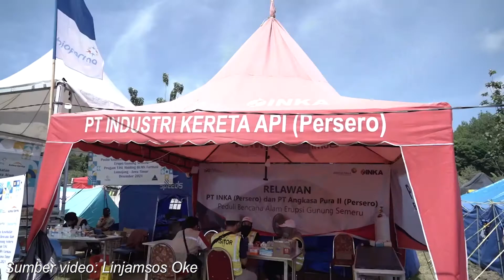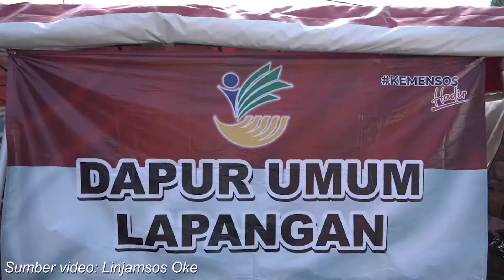WARGA PENGUNGSI ERUPSI GUNUNG SEMERU BISA ISTIRAHAT DENGAN NYAMAN DAN TERPENUHI KEBUTUHAN POKOKNYA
Kementerian Sosial Republik Indonesia bersama banyak pihak sigap & tagap dalam menangangi bencana alam Gunung Semeru. Alhamdulillah warga pengungsi erupsi gunung raung untuk sementara bisa tinggal dikawasan pengungsian dengan kondisi yang layak, aman, nyaman, dan terpenuhi pula segala kebutuhan pokok yang diperlukan.
Sumber video Youtube Linjamsos Oke, link